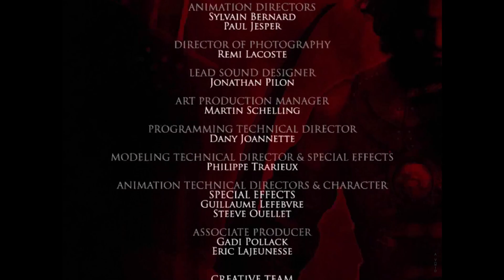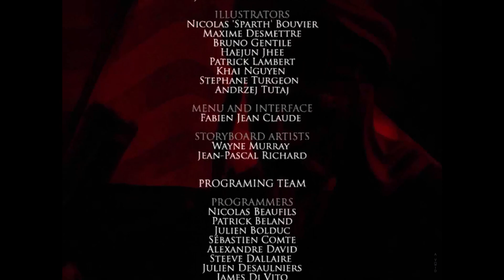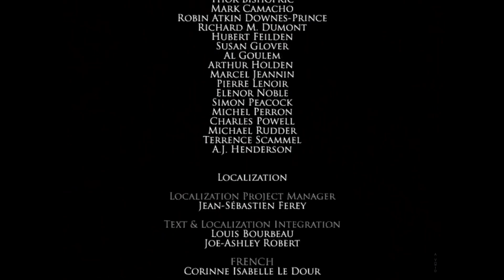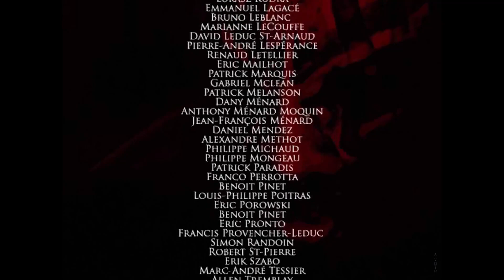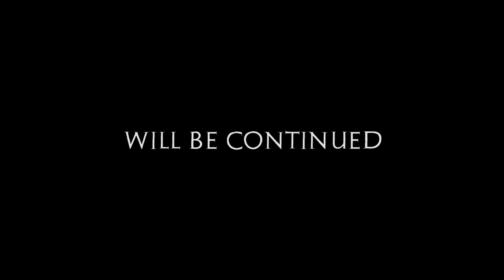Prince Of Persia Warrior Within | Episode 10 Prince vs Dahaka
In the year of high-graphic games that almost look realistic to look at and are animated with the help of tracking body suits, I looked back 10 years to when I played this game, which was like a diamond for us at those golden times, and I thought of playing this game, Prince of Persia: Warrior Within, in the year 2023.

Prince of Persia: Warrior Within was release on December 2, 2004. It  is an action-adventure video game developed and published by Ubisoft for GameCube, Microsoft Windows, PlayStation 2, and Xbox .